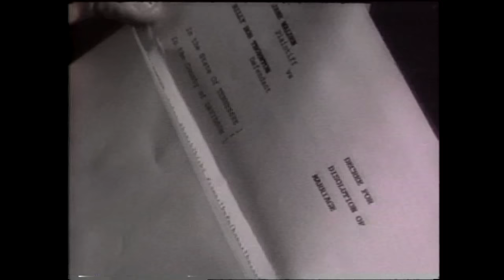Hank Williams Jr - Everything Comes Down To Money and Love (Official Music Video)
Check out the official video for "Everything Comes Down To Money and Love" by Hank Williams Jr.

Stay up to date with all of your favorite Curb Records' artists in one place! From exclusive behind the scenes footage to official music videos, lyric videos and audio!